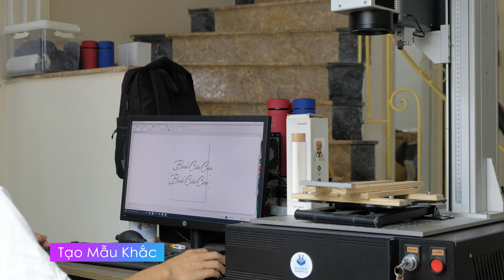Bình Giữ Nhiệt Lọck&Lock Khắc Tên Làm Quà Tặng Doanh Nghiệp || Khắc Tên LHC4227 400ml Màu Trắng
Video ngày hôm nay Bình Nước Teen sẽ giới thiệu mẫu bình giữ nhiệt Lock&Lock LHC4227 màu trắng và sẽ quay video khắc tên lên bình giữ nhiệt Lock&Lock LHC4227 làm quà tặng doanh nghiệp cho các anh chị xem để biết qua quy trình khắc một mẫu bình giữ nhiệt tại Bình Nước Teen.

Bình giữ nhiệt Lock&Lock LHC4227 là một sản phẩm bình giữ nhiệt rất chất lượng, được làm từ inox 316L với lớp sơn dày chống bám dấu vân tay và  chống được bong tróc tốt hơn. Phần đề của bình còn có lớp silicon để bảo vệ tốt nhất cho phần đế bình. Bình nhỏ gọn, tiện lợi, phù hợp cho học sinh, sinh viên đem nước đến trường.

Cùng xem qua video để biết thêm thông tin về Bình Giữ Nhiệt Lọck&Lock Khắc Tên Làm Quà Tặng Doanh Nghiệp || Khắc Tên LHC4227 400ml Màu Trắng

- VP. HCM: 337/4 Tân Kỳ Tân Quý, P. Tân Quý, Q. Tân Phú, TP. HCM
- VP. HN: 149 Trần Hoà, P. Định Công, Q. Hoàng Mai, TP. HN